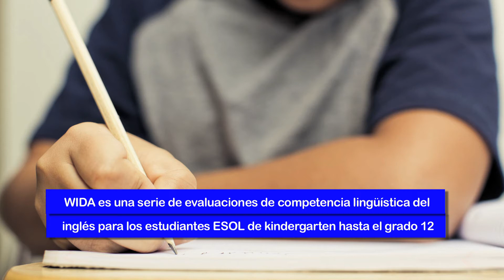Nuestra Comunidad February 2019